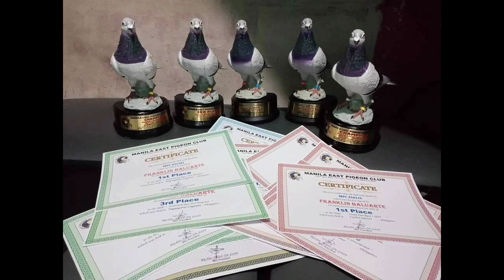NAKADAGIT AKO NG KALAPATI KAHIT GABI NA GRABE! OFF COLOR PA!